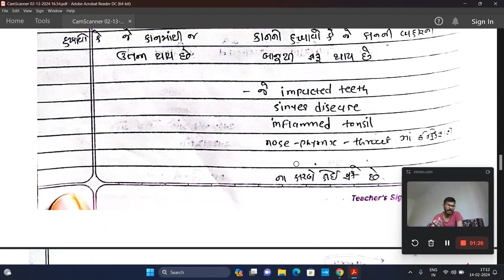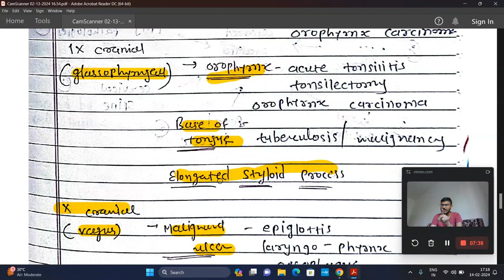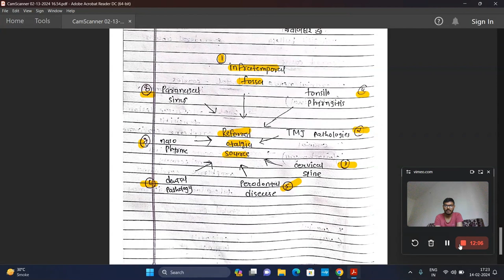OTALGIA, ENT, SHALAKYA TANTRA, GUJARAT AYURVED UNIVERSITY, CCIM NEW EDUCATION POLICY WISE, BY MAHI B